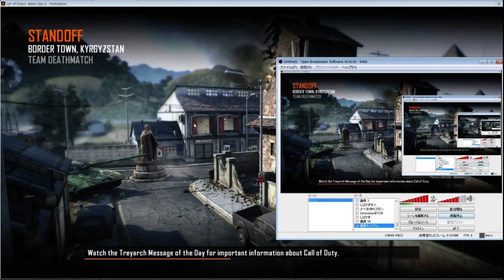COD:BO2 凸りまくりサブマシンガン実況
【COD実況再生リスト】